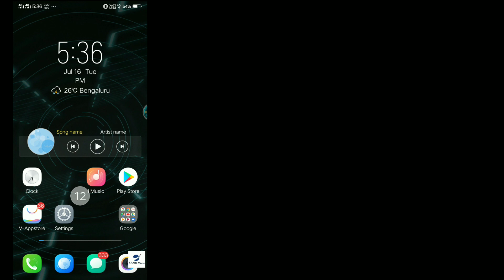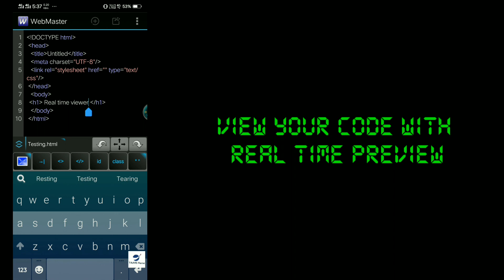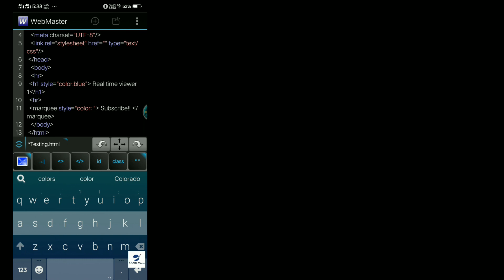BEST HTML ANDROID EDITOR FREE DOWNLOAD | WEBMASTER'S HTML EDITOR